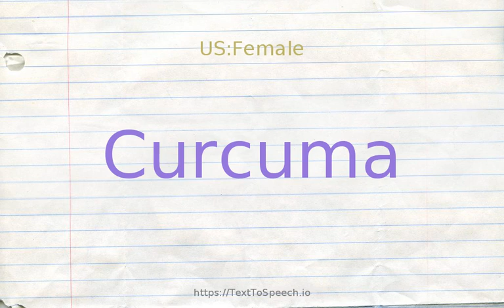How to pronounce curcuma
CURCUMA definitions:
    (n): tropical Asiatic perennial herbs